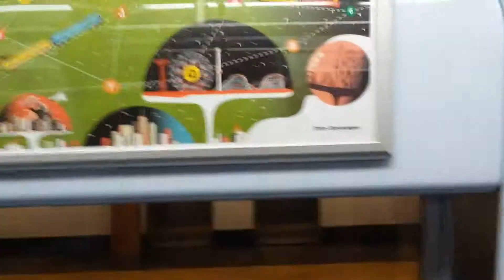FE Subway Art